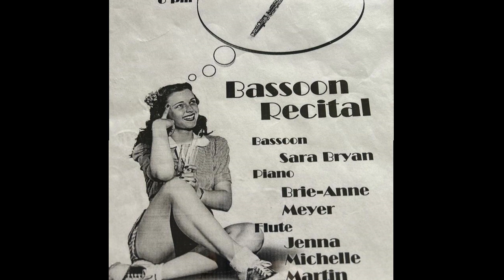Partita - Preludio - Gordon Jacob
Solo Undergraduate Recital at the University of Western Ontario. Recorded on March 25, 2006.